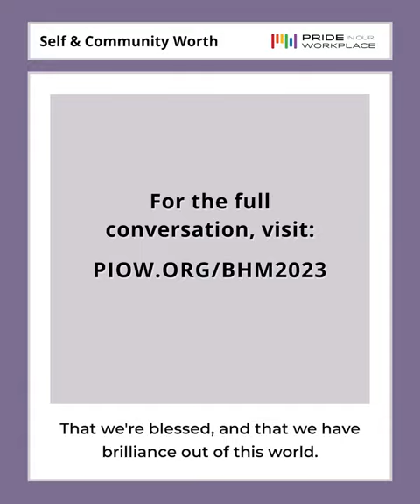Chastity Bowick on Self and Community Worth | PIOW Inclusion Snapshot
In February 2022, PIOW was joined by LGBTQ+ and allied Black community leaders to discuss the significance of Black History Month and our capacity to build toward the collective progression of our communities. Read our full blog post on the topic

What are the realities of existing in a society with a history based in silencing and stagnating LGBTQ+ and Black individuals? In our conversation with Chastity Bowick, we unpack inter-community relationships to better understand what it means center accountability in our advocacy and press on in the face of record legislation and political tension targeting LGBTQ+, and specifically trans, communities.

From this conversation, we learn there is a shared power in recognizing and declaring one’s own worth and the collective worth of our communities.

“We got to do what we got to do to make sure people know that we matter – make sure we understand that we matter. You are enough. Our people are enough. And if they don’t think we’re enough, we’re going to show them that we are enough, and that’s only with community, love, education, and guidance.“

At the time of this recording, Chastity Bowick was the Executive Director of the Transgender Emergency Fund of Massachusetts, an organization that remains incredibly important in providing direct support to low-income and homeless trans and non-binary individuals in MA.

Chastity now serves as the Community Engagement Director of Mass General Hospital’s Community Access, Recruitment, and Engagement (CARE) Research Center.